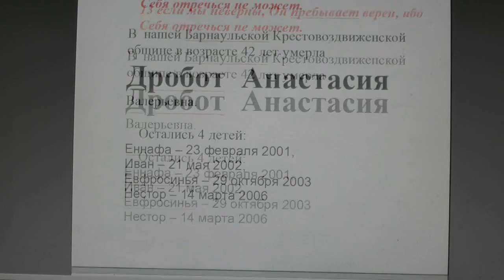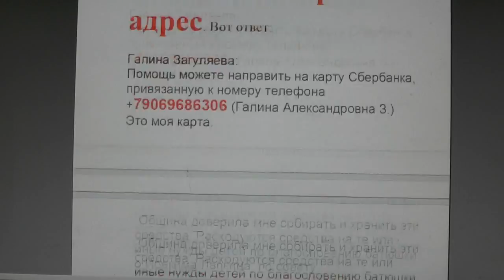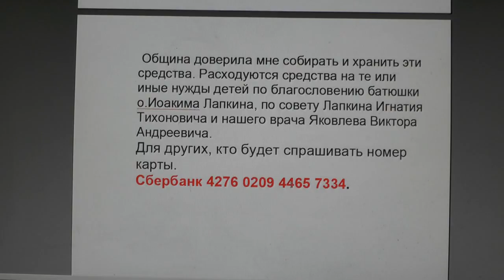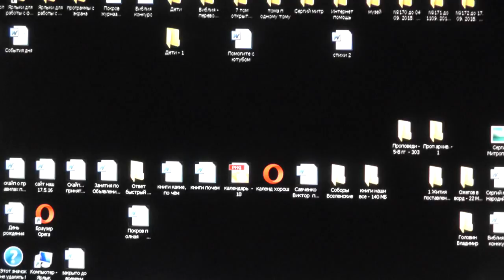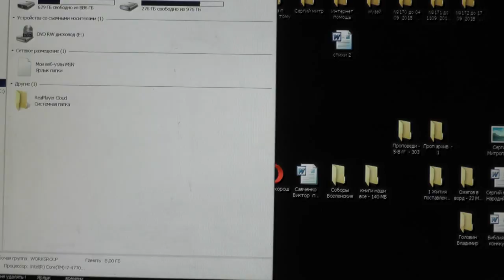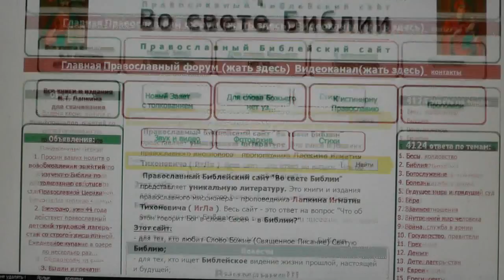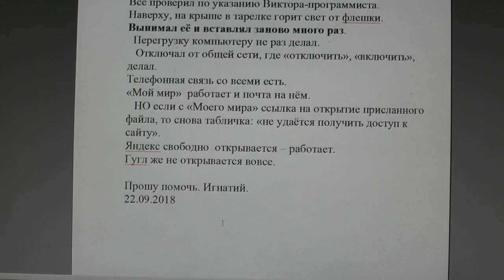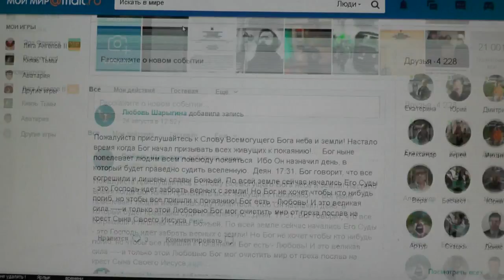№1010. События дня . 2Тим. 2:13 если мы неверны, Он пребывает верен... 21. 09. 2018